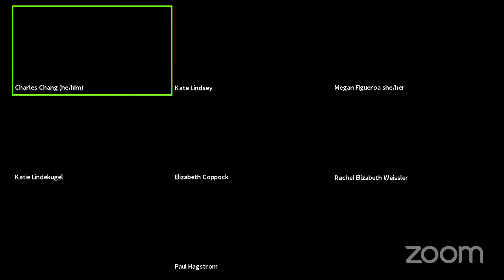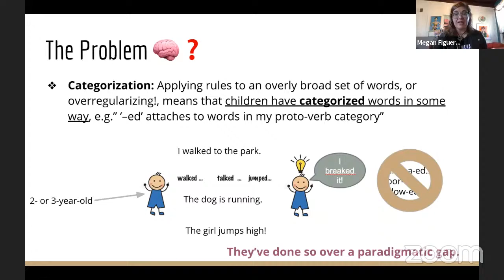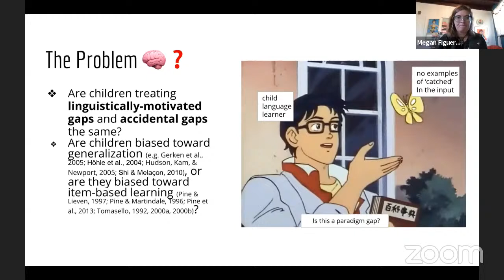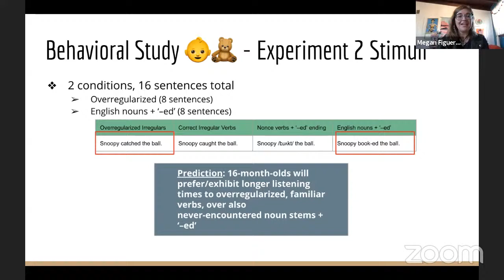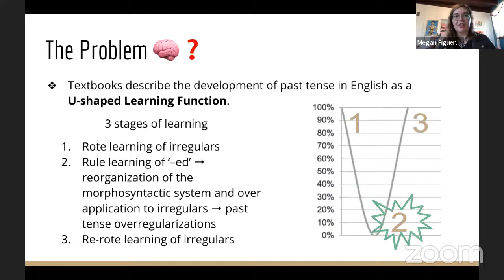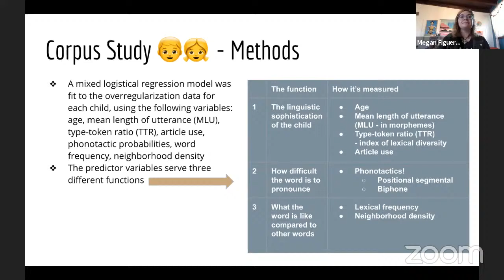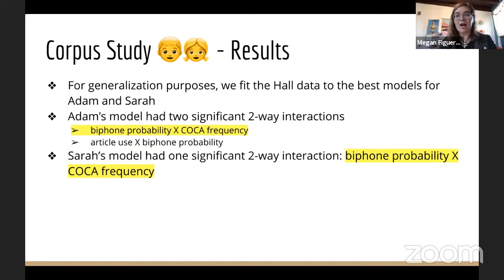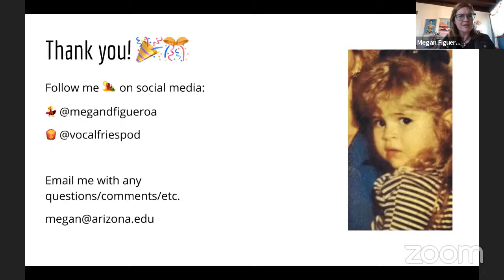Megan Figueroa Colloquium - Feb. 26, 2021 (Livestream)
Dr. Megan Figueroa (University of Arizona) joins us to deliver a colloquium entitled "Rethinking English past tense overregularizations".

Abstract: It’s an age-old question: how do children go beyond simply imitating speech and learn the rules of the language from their surrounding linguistic environment? One way to tell that children learn language rules is that they apply these rules to an overly broad set of words, ostensibly filling gaps left in their linguistic input. For example, English-learning children produce forms like ‘breaked’ or ‘catched’ at around 3 years of age. These forms, called past tense overregularizations, show that children have implicitly discovered the past tense formation rule: namely, “add ‘–ed’ to a verb to create the past tense.” It is also evidence that learners fill gaps in the English VERB paradigm. But does it really take children until age 3 to discover such a rule and fill such a gap? Decades of research certainly tells us so. This talk will cover both a behavioral study with 16-month-olds and a corpus analysis of spontaneous child speech to achieve two goals: the first is to seek evidence that the past tense rule can be found in 16-month-olds, months before these forms are found in production. This ability would be consistent with many observations that children display significant receptive abilities long before their productive abilities reach the same level. The second goal is to determine if the production of past tense overregularizations can be explained by factors other than the discovery of a grammatical rule, casting doubt on a hallmark assumption of child language development.